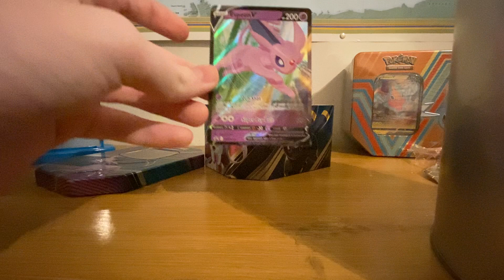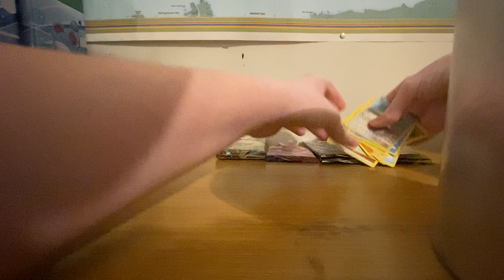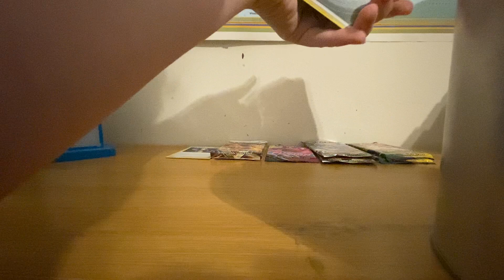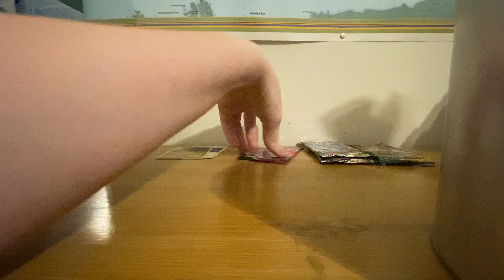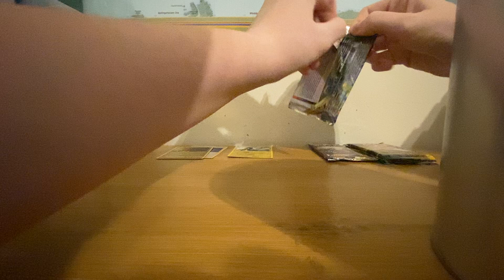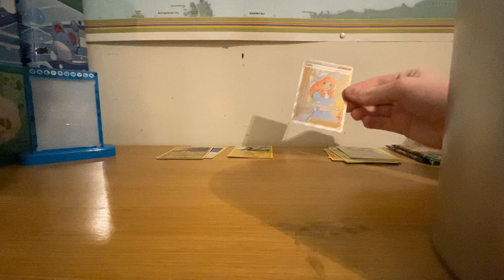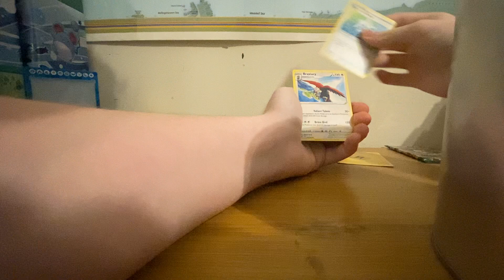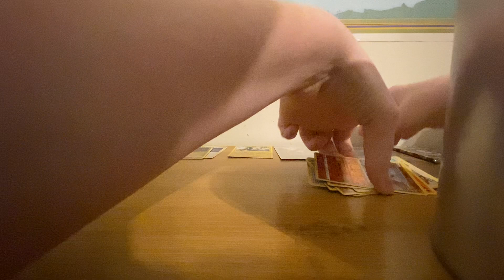Pokémon card tins bc evolving cries = brilliant stars and astral and Lo and sliver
LO 89
BS 104
FS 100!
EC 130